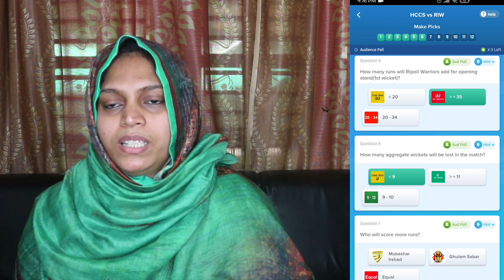Download Nostrapro app, play games & fantasy sports and win cash prizes.